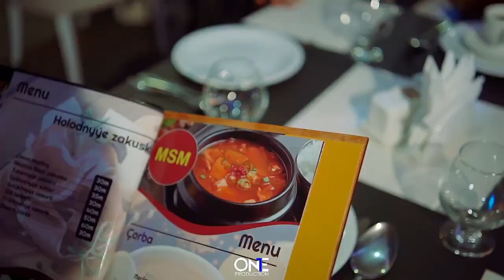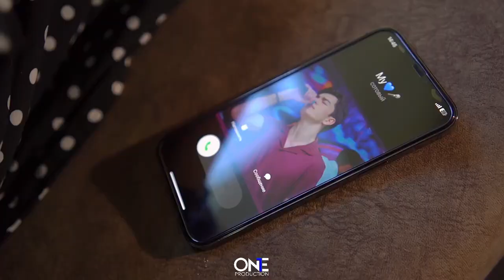Soygulim- İshan Rejepow 2023 hits clip One1 production Atamyrat.